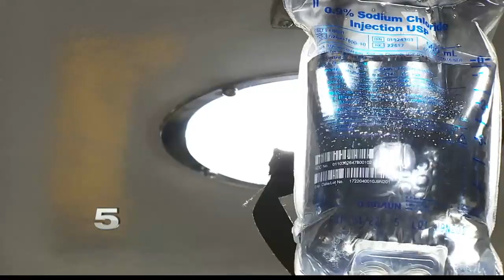Federal judge says Small Business Administration must reconsider Hidalgo County EMS loan application